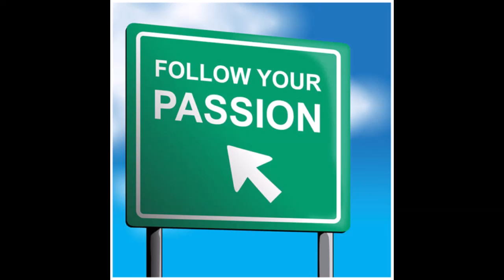My Vintage Disaster Rescue Trailer & Disaster Capt. B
There is no rewarding thing than to response to disasters when people need help. It is my passion on many levels, rather it is with a Search & Rescue Team, Disaster Triage Officer, or Research Disaster Officer to better protect and provide better outcomes in all phases especially preparedness.